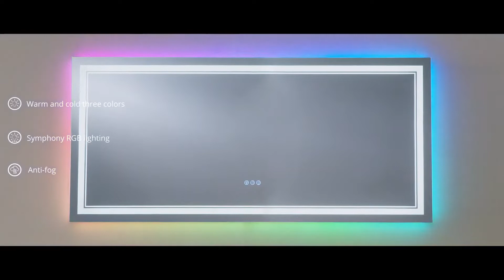11 color Bathroom LED RGB Vanity Mirror with Backlit and Front Light Rectangular Frameless